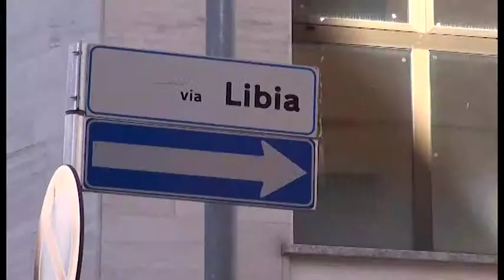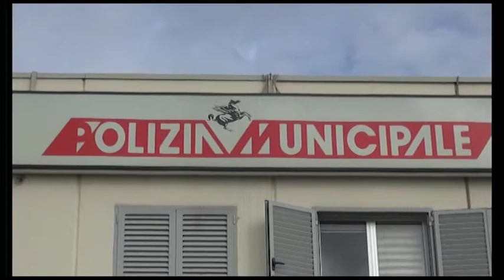Taser alla Polizia Locale di Arezzo, al via la sperimentazione